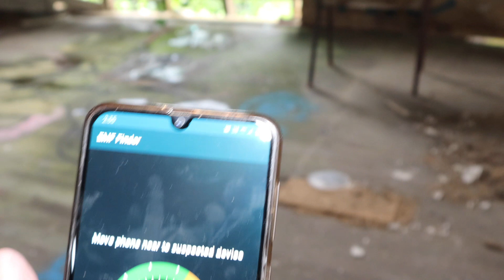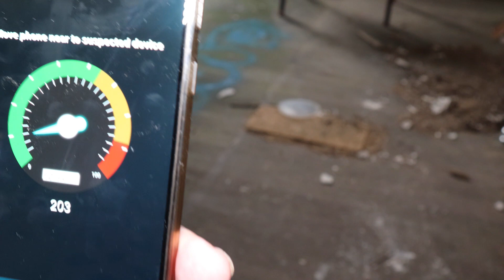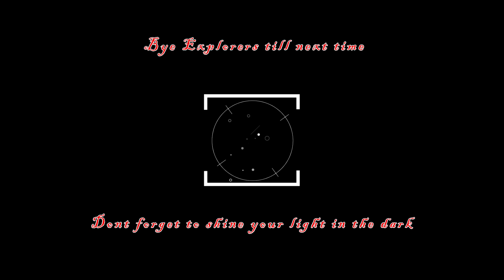spirits of woodhill hall pt 2 a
Yes we went back to try to find more answers from the spirit realm. If you give this heaps more likes ill do an alone challenge in there.
Strange place and this time around different spiritual atmosphere